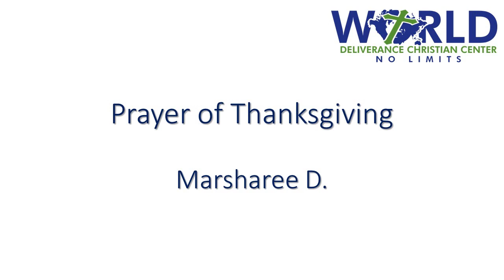World Deliverance Prayer Service May 2020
With all that is happening in our world, right now is a great time to pray. Join us as Pastor Clark and World Deliverance pray for you.